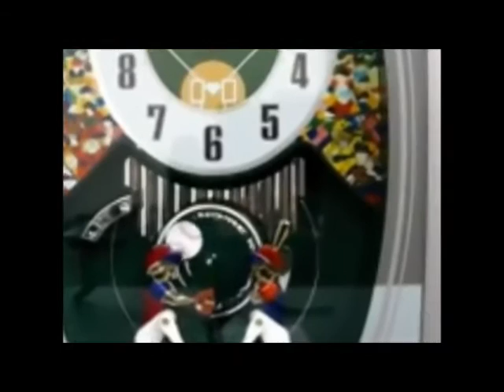QXM256SRH.avi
Seiko Melodies In Motion Baseball Theme Clock